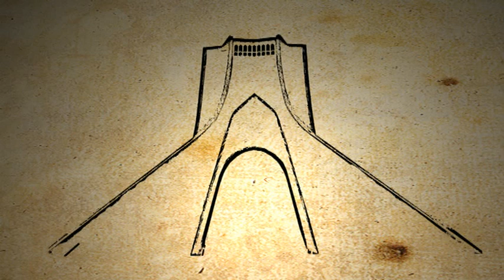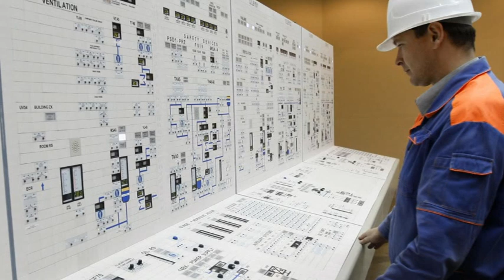Mohammad Nouri - Iran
One of the most beautiful songs about Iran. This clip was made for the Iranian Academic Symposium which took place on 25/26 April in London - University College London (UCL)

در روح و جان من می مانی ای وطن
به زیر پافِتَدان دلی ، که بهر تو نلرزد
شرح این عاشقی ، ننشیند در سخن
که بهر عشق والای تو ، همه جهان نیرزد

ای ایران ایران دور از دامان پاکت دست دگران ، بد گهران
ای عشق سوزان ، ای شیرین ترین رویای من تو بمان ، در دل و جان
ای ایران ایران ، گلزار سبزت دور از تو راج خزان ، جور زمان
ای مهر رخشان ، ای روشنگر دنیای من به جهان ، تو بمان

سبزی سر چمن ، سرخی خون من ، سپیدی طلوع سحر ، به پرچمت نشسته
بمان که تا ابد هستیم ، به هستی تو بسته